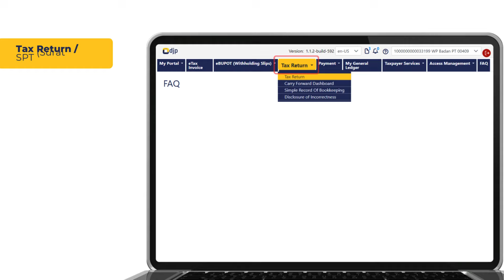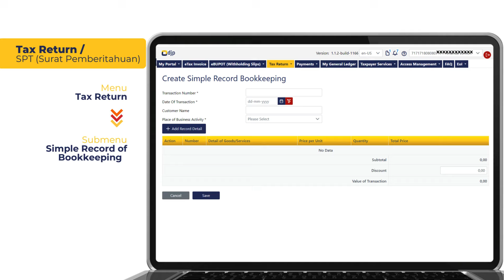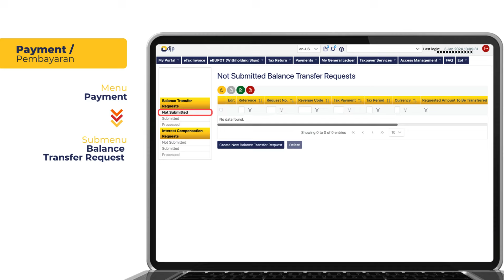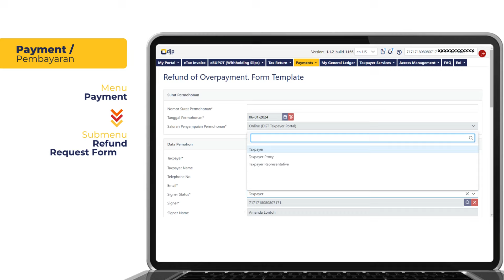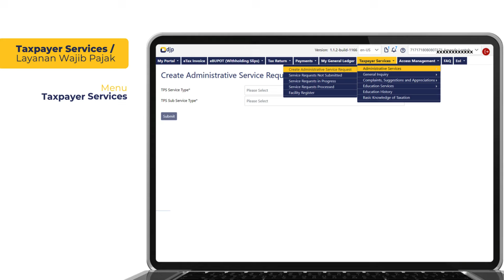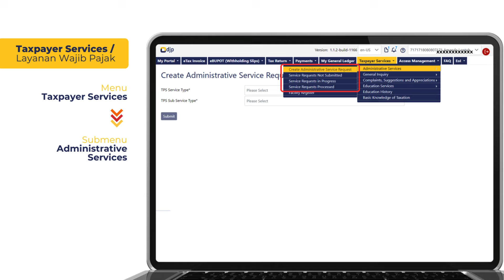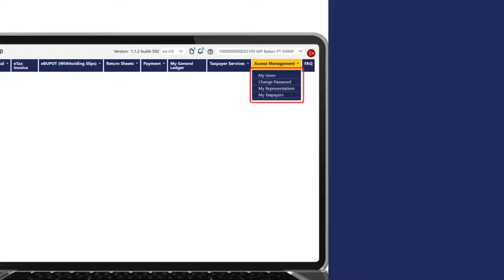Cara Akses Fitur SPT, Pembayaran, Buku Besar, Layanan, Akses Manajemen | Tutorial Lengkap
Hai kawanpajak! Video ini akan memandumu menjelajahi laman Taxpayer Account Management (TAM) atau Portal Akun Wajib Pajak. TAM berisi menu-menu untuk mengelola informasi perpajakan untuk tiap Wajib Pajak. Dalam video ini, kami akan memberikan penjelasan tentang menu-menu untuk mengelola SPT, melakukan pembayaran, mengakses Buku Besar, serta memanfaatkan berbagai layanan dan manajemen akses—semuanya dengan mudah melalui aplikasi Coretax.